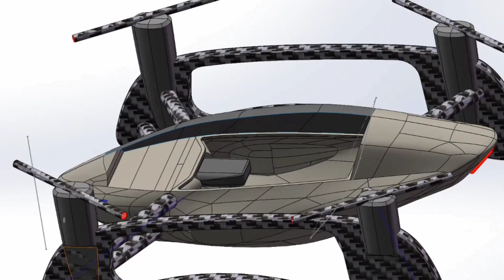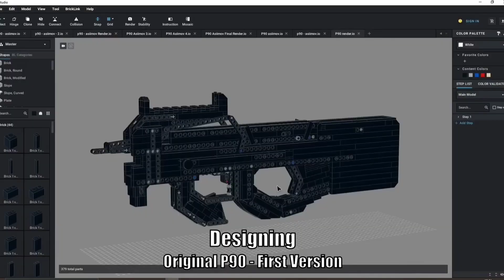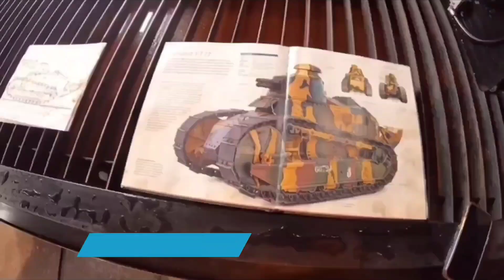HOMEMADE INVENTIONS THAT SHOCKED EVEN ELON MUSK! PART 3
All of my videos falls under “Copyright fair use” as i took my time in creating & scripting a whole new idea and editing them in, which provides a new meaning with each video, adding my own significant value and in no way does my videos relate to the original videos as I took parts and bits of the original video and made them for a completely new topic on my video.

2. Born a Rockstar ( Instrumental)